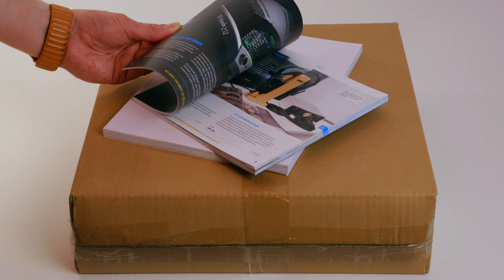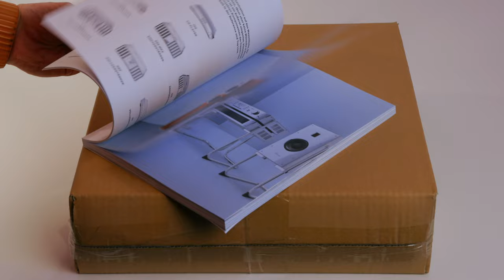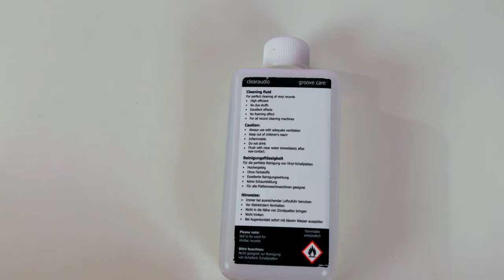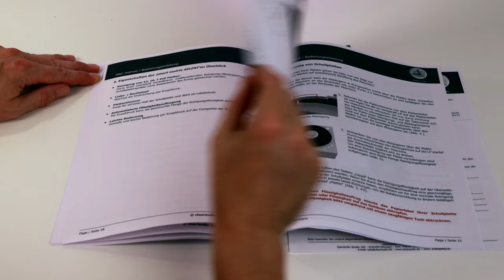Unboxing Vinyl Equipment: clearaudio SMART MATRIX SILENT…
Interessiert am "Vinyl & ..." Club?

Wir sind der erste deutschsprachige Vinyl-Club in Clubhouse.

Unsere Sendungen finden alle 3-4 Wochen statt und es gibt aktuell 4 Formate:

"Vinyl & ..." Thema: Fr., 18.00 Uhr - 19.00 Uhr
"Vinyl & ..." Stammtisch: Do., 19.00 Uhr - 20.00 Uhr
"Vinyl & ..." Knisterecke: So., 19.30 Uhr - 20.00 Uhr
"Vinyl & ..." Community - Das Vinylistische Quartett: So., 19.00 Uhr - 20.30 Uhr

Viele von uns gehören zur Community rund um die Podcasts Lost In Vinyl, Nadelneuling, Vinylopresso und Was mit Rock und Vinyl und wir alle lieben Schallplatten.

Schau doch einfach mal vorbei!

Direkt Mitglied werden? Kein Problem, einfach hier klicken

*** Vinyl & ... ist frei von Monetarisierung, jedoch können die Beiträge Werbung enthalten. Sollten mir Produkte kostenlos oder vergünstigt zur Verfügung gestellt werden, weise ich darauf hin. Ich stelle ausschließlich Produkte, Anbieter*innen, Plattformen und Künstler*innen vor, von denen ich selbst überzeugt bin. Geldzahlungen zur Promotion von Inhalten lehne ich grundsätzlich dankend ab. ***